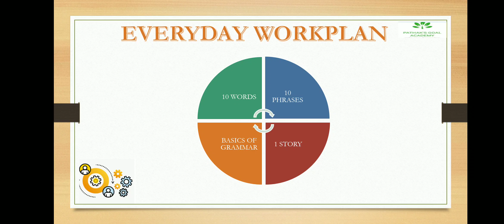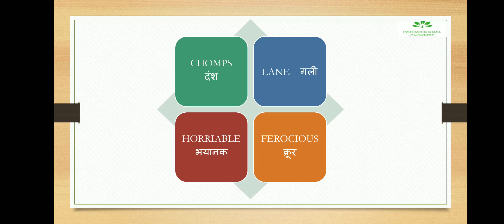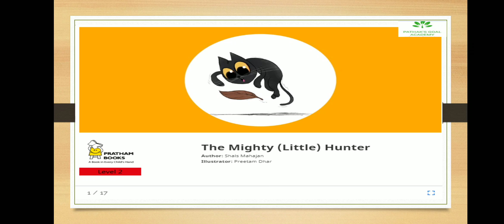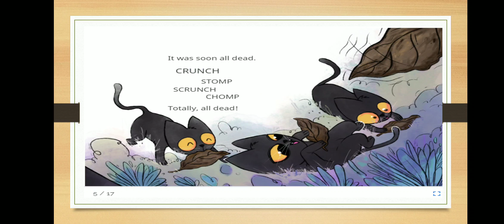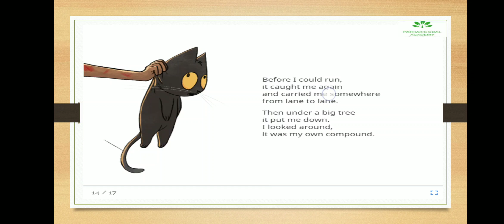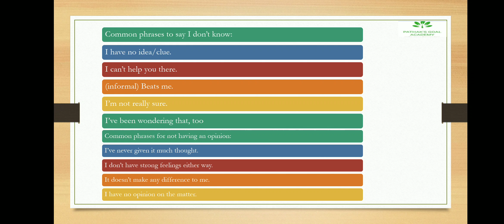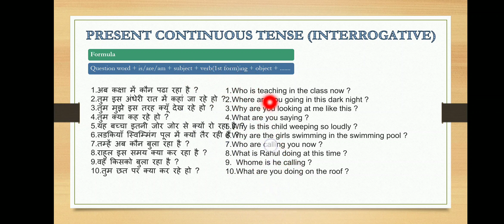How to learn& speak English quick? English bolna kaise sikhen?PART 10 जल्द इंग्लिश बोलना कैसे सीखें?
part 6

part 7

complete play list. for English speaking